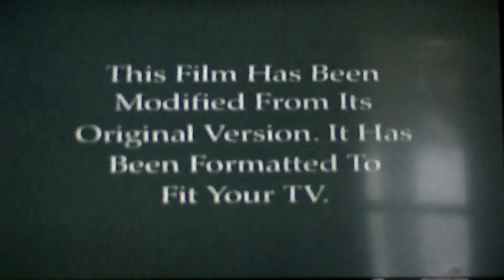Opening to Teenage Mutant Ninja Turtles 2001 VHS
1. New Line Home Video Bumper
2. Warning Bumper
3. Film Modified Bumper
4. New Line Home Video Bumper
5. New Line Cinema